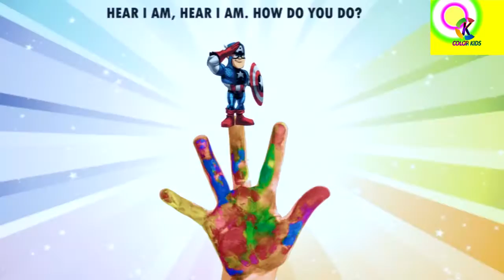learn Color Songs - 3D Animation Learning Colors Nursery Rhymes for childrens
3d Colors Animals  nursery children 3d animated english most popular best top rhymes
3d funny crazy animals finger family rhymes for kids
Cartoon finger family nursery kids songs
finger family nursery children english animated rhymes
3D Animation Learning Colors Nursery Rhymes for childrens